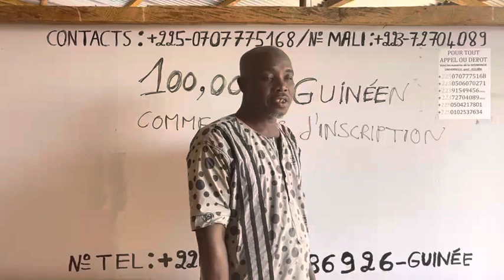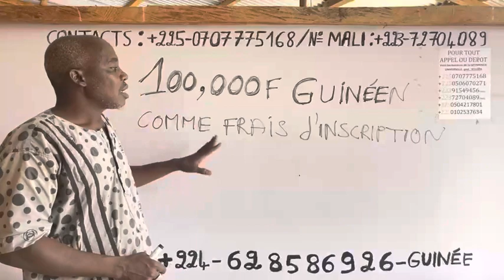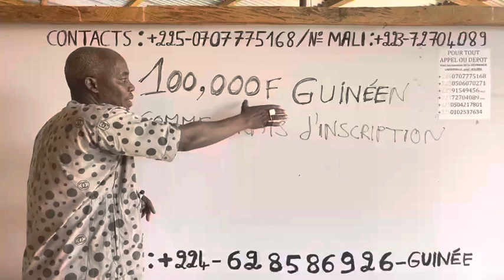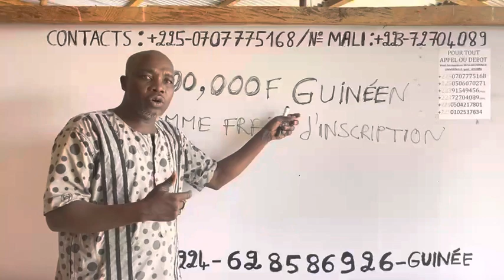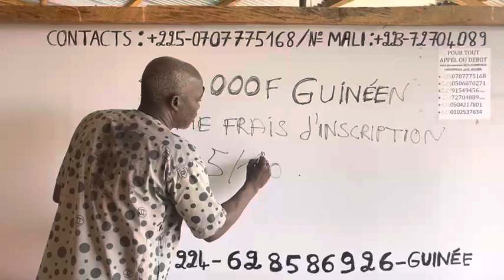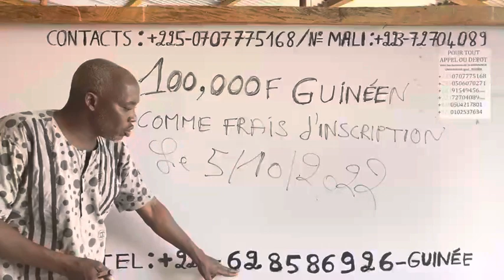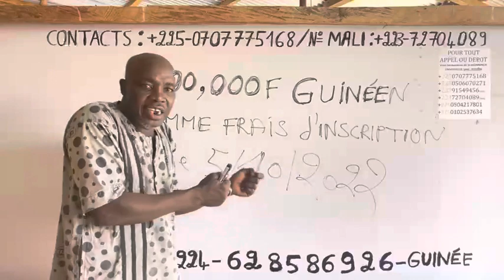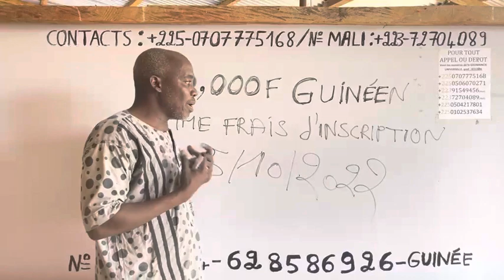Kouma donne des précisions sur la transaction guinéenne